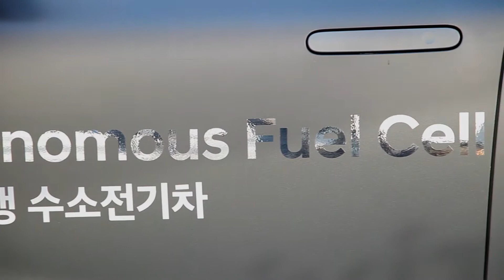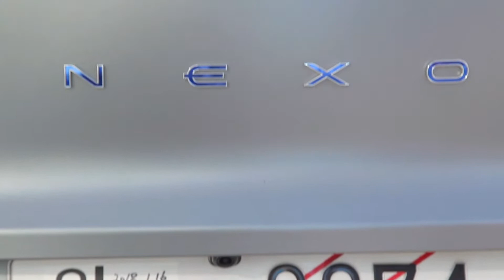2019 Hyundai NEXO Autonomous TestDrive | PyeongChang, South Korea.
Five Hyundai vehicles completed the journey. Three vehicles are based on Hyundai’s next-generation fuel cell electric SUV NEXO, scheduled to be released in Korea next month, and [the other two are Genesis G80 autonomous vehicles. All vehicles are equipped with level 4 self-driving technology, as defined by the SAE international standards, and 5G network technology. The vehicles used for the demonstration are “futuristic vehicles” that closely represent Hyundai’s three visions for future mobility: connected mobility freedom in mobility and clean mobility.

The demonstration started in Seoul on Feb. 2 with the 'CRUISE' and 'SET' buttons being pressed on the autonomous-driving steering wheel of each vehicle, at which point the cars immediately switched to self-driving mode and began the 190 km journey to Pyeongchang. Entering the highway, the vehicles moved in response to the natural flow of traffic. They executed lane changes and overtaking maneuvers, and navigated toll gates using Hi-pass, South-Korea’s wireless expressway payment system.

Building on the successful demonstration of Hyundai’s vehicles which drove autonomously in Las Vegas during the Consumer Electronics Show (CES) early last year, these cars featured a number of advanced technologies that enabled them to recognize surrounding vehicles more accurately and make better judgements at junctions and at branching roads, navigate through toll gates by accurately calculating the toll gate’s width and position, and precisely pinpoint the vehicle’s position on a map by using external sensors fitted for situations when the GPS signal was interrupted, such as going through long underground tunnels.

Hyundai conducted a significant number of highway test drives amounting to hundreds of thousands of kilometers travelled, which enabled them to accumulate a vast amount of data that helped enhance the performance of its self-driving vehicles.